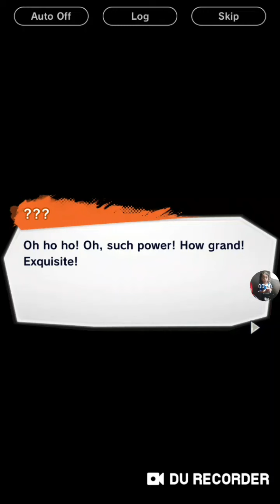DB Legends Story | PART3. The Androids of Ruin 1